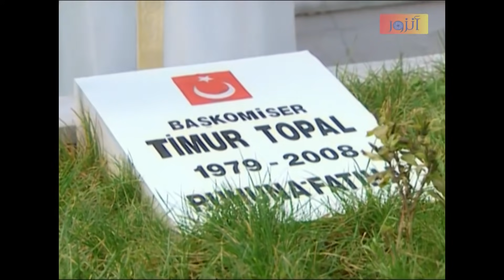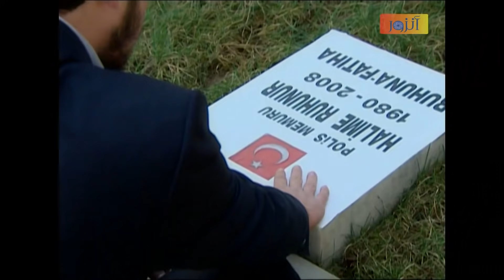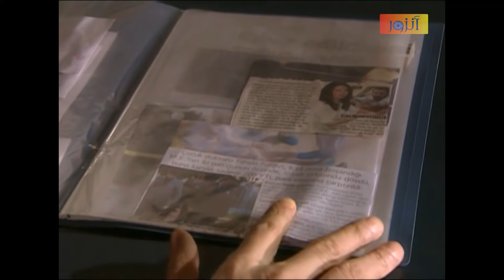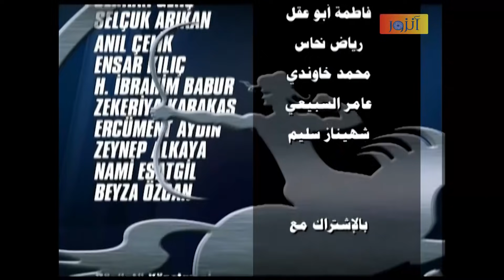مسلسل المطاردة ـ الحلقة 1 الأولى كاملة - الجزء االثاني | Al Motarda HD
مسلسل المطاردة :
إن قوة الظلام الخفية، تعزم بكل ما لديها من قوة على أن تستولي على الدولة، وتسعى إلى أن تحول العالم إلى سجن لا يعاش فيه. لذلك تصبّ جل اهتمامها على نيل هذا المنال. إلا أن هناك أناس يقفون ضد هذه القوة المظلمة ويكافحون من أجل الإنسانية.
هناك عميد الشرطة " نجيب يلماز " يهتم بأن لا يبتعد عن القانون والعدالة خلال كفاحه ضد هذه القوات، وهناك المراقب " يغيت " يتابع عمله الكفاحي بطرق غير شرعية ولا قانونية. لأن هناك أسباب خاصة -حسب رأيه- تدفعه إلى أن يتبع أسلوبا كهذا الأسلوب؛ وهي أن هذه المجموعة قتلت زوجته وزملاءه في العمل. فمن ثم فإنه لا يقتنع بأن يكون مكتوف الأيدي أمام هذه المجموعة، بل يجب أن يدافع عن حقوق الأبرياء بطريقته الخاصة هو. فيقرر أن ينفذ مفهوم عدالته هو. الأمر الذي يجعله أن يكون شرطيا وقاضيا ومنفذا في آن واحد. فيبدأ بالقبض والمحاكمة والقتل. ولكن هذه الطريقة من القتل وإراقة الدماء تدفع "يغيت" لأن يكون هو أيضاً قوة مظلمة وأن يبدأ يشبه القوات الخفية التي وقف ضدها.
وقد تمكن ممثل القوات الخفية "دكوز بارماك" بإيقاع " يغيت " في الفخ بطريقة ذكية. إذ أصبح " يغيت " يصاحب الأشخاص المنتسبين للمجموعة، فتحول إلى قاتل يعمل لحساب هؤلاء الناس. الأمر الذي سيجعل " يغيت " يتضارب مع العميد " نجيب يلماز ". فخلال المسلسل سيتفاجأ المشاهد بمفاجآت كثيرة.
هل ابتعد " يغيت " عن الحقائق وبات أسير عواطفه يستخدم منصبه لحساب آماله السيئة؟ أم هو يتحرك لإرضاء الطرفين حتى ينقذ الناس من المخاطر؟
إن "المطاردة" هو مسلسل بوليسي مليء بالحركة والإثارة والمغامرة التي لابد للمشاهد أن يتأثر منها ويتمتع بمشاهدتها في نفس الوقت...

بطولة :
جهاد الزعبي – مالك محمد – جهاد عبده – رنا زرقا – لمى شمندي – فاطمة أبو عقل – رولا ذيبان – رضوان عقيلي – سوسن ميخائيل – لينا ضوا – محمد قزاز – جوليا بدر – باسل حيدر  .